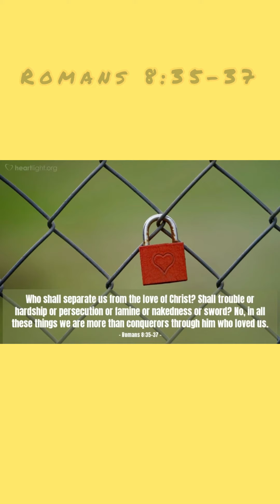Morning Devotional 02/17/2022